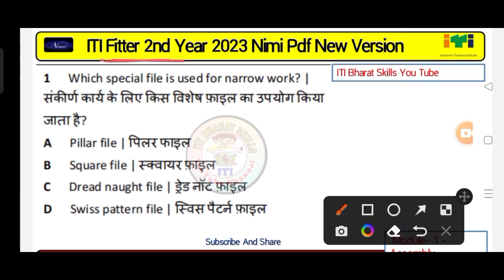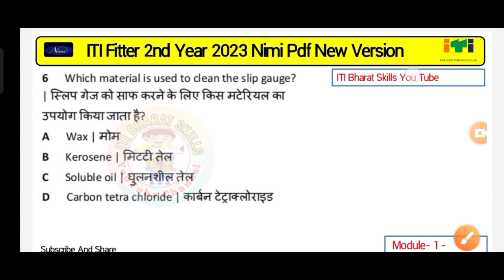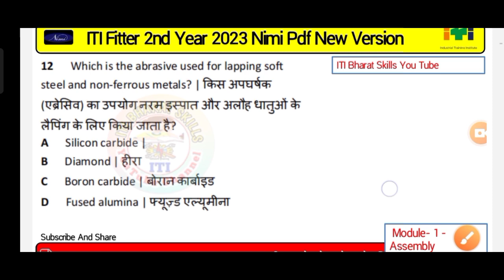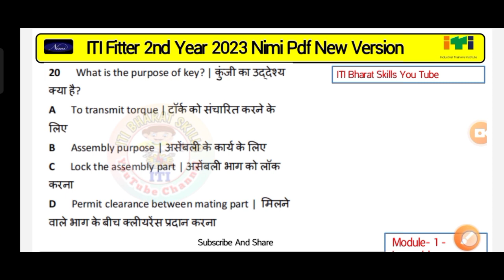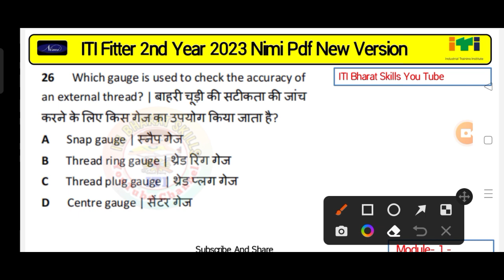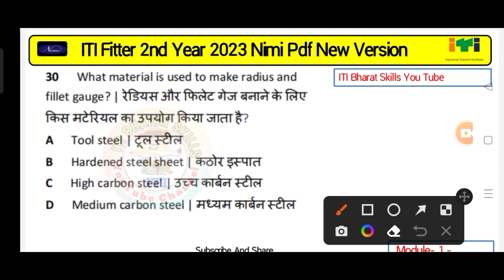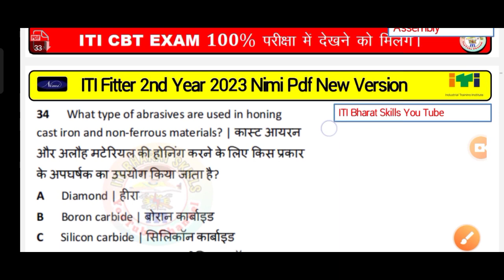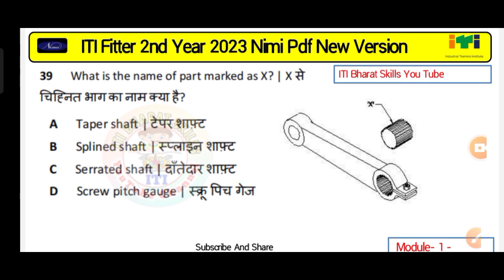iti fitter|iti fitter 2nd year theory important questions|fitter 2nd year cbt exam 2023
Iti Fitter Second Year Paper 2022 | Cbt Exam Iti 2022 Question Paper Fitter 2nd Year | ITI Exam 2023

iti fitter paper 2022 2nd year

iti fitter trade theory question paper 2nd year 2022

iti fitter trade theory question paper 2nd year 2023

iti fitter trade theory question paper 2nd year

iti fitter 2nd year paper

iti fitter trade theory question paper 2nd year 2022 telugu

iti fitter trade theory question paper 2nd year 2022 gujarati

iti fitter exam paper 2022 2nd year online

iti fitter exam paper 2022 2nd year cbt

iti fitter exam paper 2022 2nd year today

cbt exam iti 2022 question paper fitter 2nd year

cbt exam iti 2022 question paper fitter 2nd year theory

cbt exam iti 2022 question paper fitter 2nd year online

cbt exam iti 2022 question paper fitter 2nd year telugu

cbt exam iti 2022 question paper fitter 2nd year electrical

cbt exam iti 2022 question paper fitter 2nd year global iti

iti fitter engineering drawing 2nd year exam paper 2022 cbt

iti fitter second year paper 2022

iti fitter 2nd year drawing paper

iti fitter 2nd year question paper

iti fitter 2nd year model paper

iti fitter 2nd year cbt exam paper

iti fitter 2nd year cbt exam paper telugu

iti fitter practical 2nd year exam paper 2022

iti fitter ed 2nd year exam paper 2022

iti fitter theory 2nd year model paper 2023

iti fitter exam paper 2023 2nd year

global iti

iti course